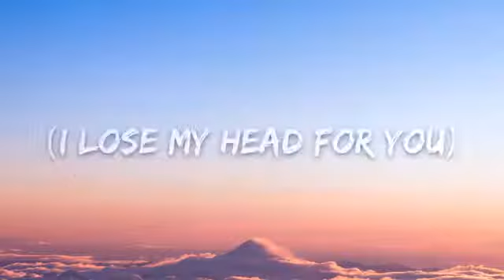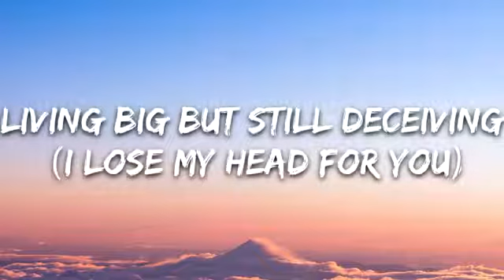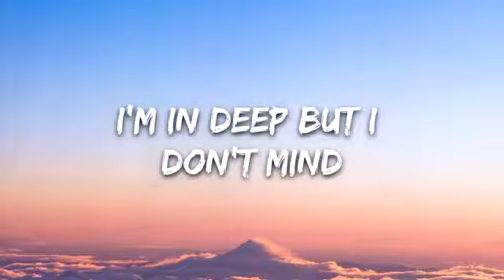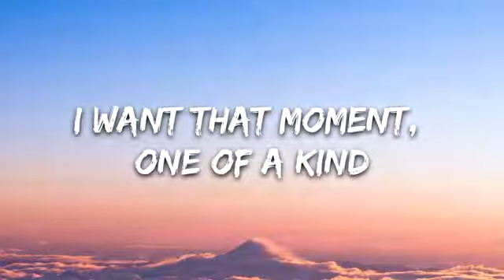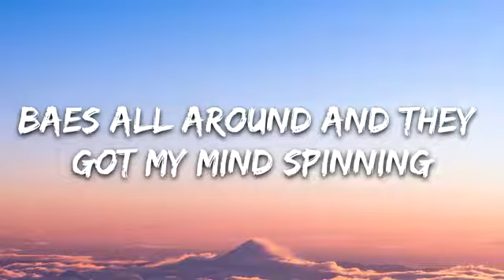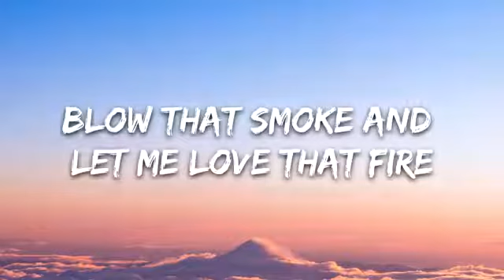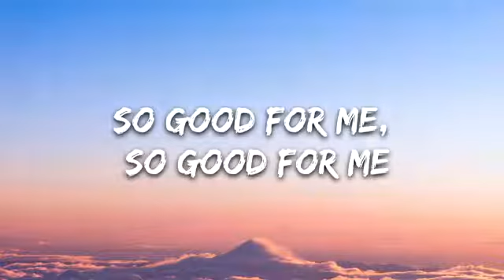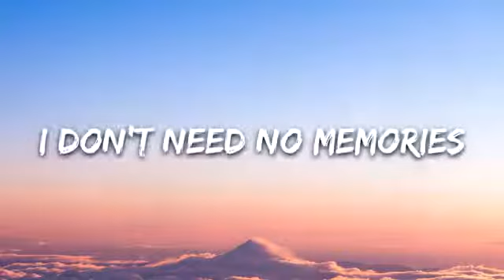Major Lazer - Blow That Smoke (Lyrics) feat. Tove Lo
👉 Major Lazer:

👉 Tove Lo:

⭐️7clouds:

🎤 Lyrics: Major Lazer - Blow That Smoke feat.Tove Lo

Blow that smoke
Darkness bring out our emotions
Mix em up with night life potions
I loose my head for you
Countless times we catch the sunrise
Fix em scars we share with white lies

I got the keys to heaven now
Baes all around and they got my mind spinning
Suddenly doors just open wide

Blow that smoke and let me love that fire
I don't need no memories
Bed is broken now I'm floating higher
This madness so good for me

So good so good for me

Pretty pictures keep me dreaming
Livin big but still deceiving
I’m in deep and I don’t mind
I want that moment one of a kind

Love that fire
Memories
Floatin higher